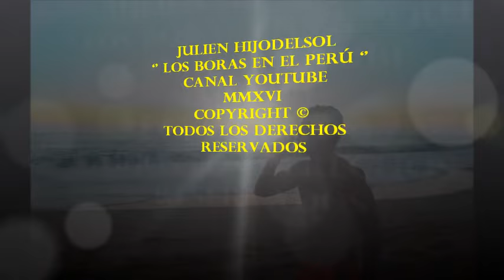Comunidad los BORAS del Perú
Del río amazona, llegamos en lancha a la comunidad de los BORAS: Nativos del bosque amazonas en el Perú. Los regalos, la atención del patriarca et el baile típico hace de ese encuentro un momento inolvidable.